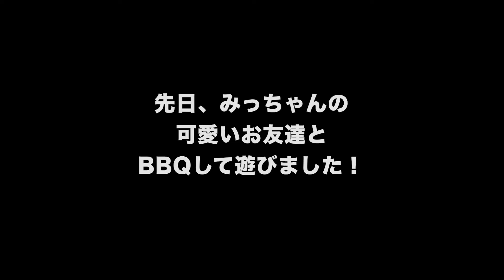【みっちゃん遊んでもらうの巻】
アマゾンのリンク

ブラザー プリンター 大容量ファーストタンク A3インクジェット HL-J7010CDW

家庭化学 モルタル接着強化剤 黄色 1kg

【愛曲クロス付】【フットスイッチ/PEDL90008付】Marshall マーシャル MG15FX Gold 正規輸入品

D'Addario ダダリオ ギターストラップ Poly-Pro Guitar Strap レザーエンド PWS106 Pink 【国内正規品】

リトル・ベリーズ マリーシャープス ハバネロソース・グリーン(中辛) 148ml ×2本

リセッシュ 除菌EX プラス デオドラントパワー 香り残らない 詰替用 310ml × 3個

ボールド ジェルボール 4D 洗濯洗剤 プレミアムブロッサム 詰め替え 99個

Smart Basic(スマートベーシック) 炭酸水 ラベルレス 500ｍl ×24本 富士山の強炭酸水

ボールド ジェルボール 4D 洗濯洗剤 フレッシュフラワーサボン 詰め替え 99個

RXL SLマウンテンバイク クロスバイク 自転車 ハンドル 外径 31.8 mm 長580/600/620/640mm Mountain bike handle

避難はしご 縄はしご 家庭用樹脂製はしご 逃げはしご 救難ロープ 消防はしご ロープラダー 柔らかい 滑り止め摩耗高高度作業工程はしご 装着簡単 安全くん エスケープ 耐荷重300kg 災害 救難 救援 滑り止め付き 逃げなど緊急対応に (5M) (5米)

ボディミルク [ハニーオランジュの香り] 詰め替え 400ml【敏感肌もリッチに潤う】ダイアンボタニカル ディープモイスト

ガルシア エクストラバージンオリーブオイル 1000ml ペット [ スペイン産 24時間以内搾油 ]

ファストスリングパックゲーム-インタラクティブバトル木製ホッケーボードゲーム-家族の大人と子供のためのフットボールバスケットボールデスクトップバトルテーブルゲーム Lwbe

NALER アドベントカレンダー 2022 クリスマス 24日間 カウントダウン ペンダント　ジュエリーセット ブレスレット ネックレス ギフトボックス ピンク 子供　女の子　ビーズ 24個

LEMESO アドベントカレンダー 2022 プルバックカー 男の子 子供 おもちゃ クリスマスプレゼント クリスマスギフト 車おもちゃ ミニカー クリスマス カウントダウン カレンダー

WetBrush(ウェットブラシ) フレックスドライ オンブレ 1本